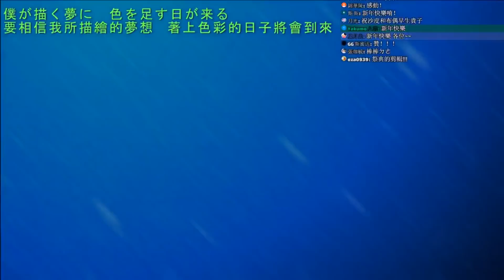【MHXX精華】2017年末那一天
也可以到我的粉絲頁與我互動喔!時不時會po出一些有趣的事情或是遊戲情報等等
【開台時間】
每周固定1.3.5 晚上8:30開台
每周彈性開台(看狀況開)2.4 晚間 9:30 開台
假日:會在開台前的1-2小時於粉絲頁告知
每天下午1-2點上傳實況紀錄、剪輯影片(假日看狀況發佈)